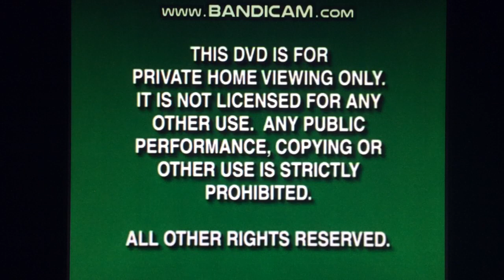Walt Disney Home Video (1999) Logo (With Green FBI Warning Screens)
As Taken from:
The Parent Trap (1998 DVD)
Flubber (1998 DVD)
Tron (1998 DVD)
My Favorite Martian (1999 DVD)
Pinocchio (Limited Issue) (1999 DVD)
101 Dalmatians (Animted) (Limited Issue) (1999 DVD)
and more.